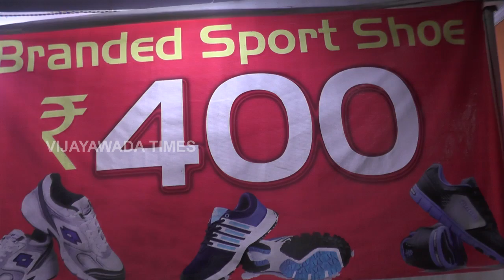I Con Shoe